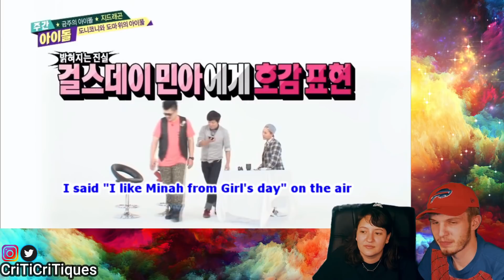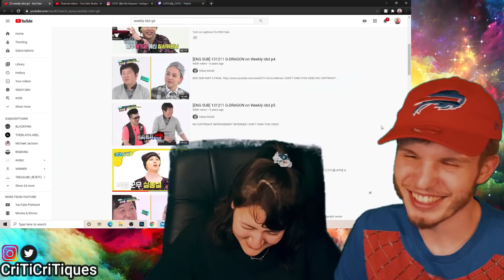G-DRAGON ON WEEKLY IDOL FINAL PART (COUPLE REACTION!)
The clique is at 34k now! Still shooting for 36k by the end of the month and 40k by the end of the year! Can we do it??